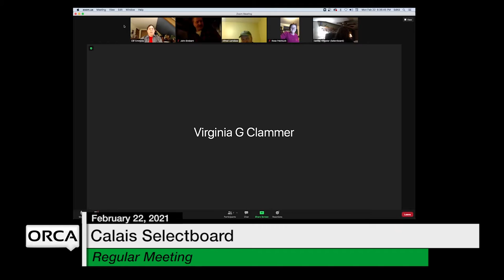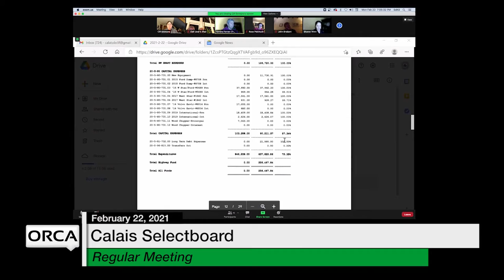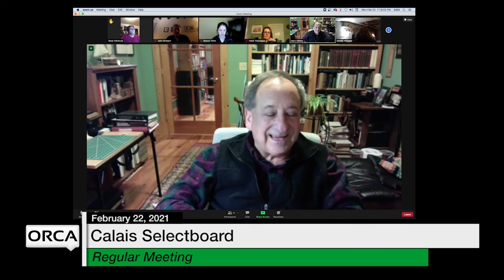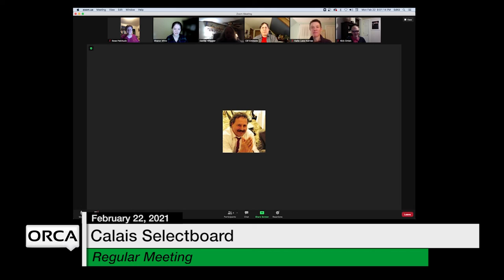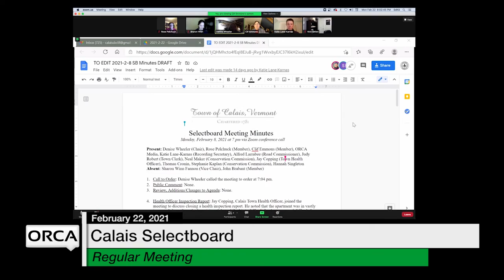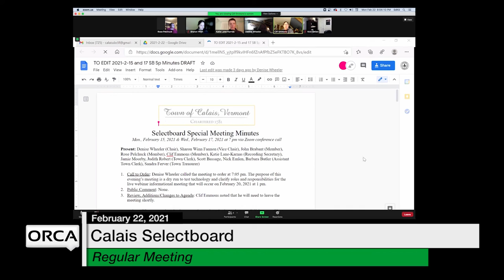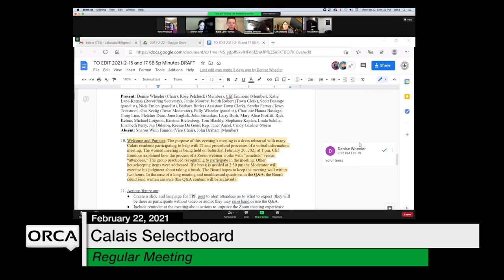Calais Selectboard - February 22, 2021 [CS]